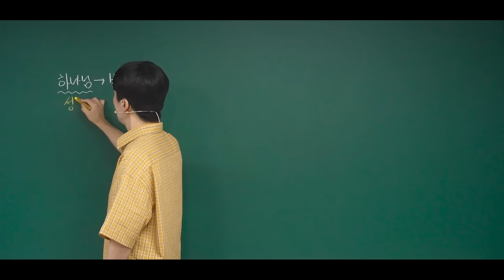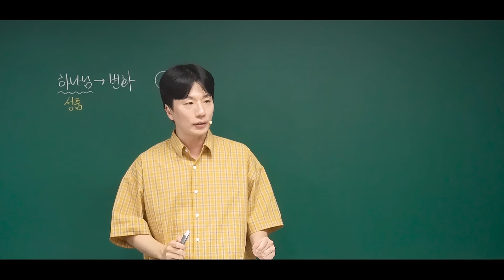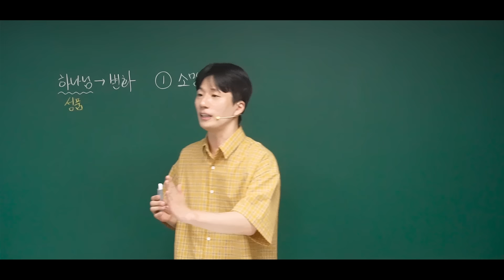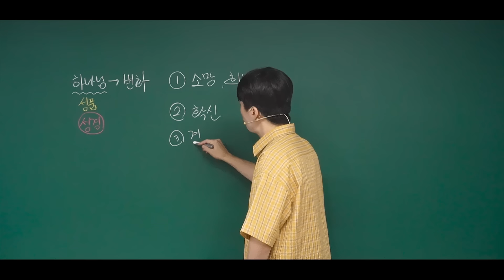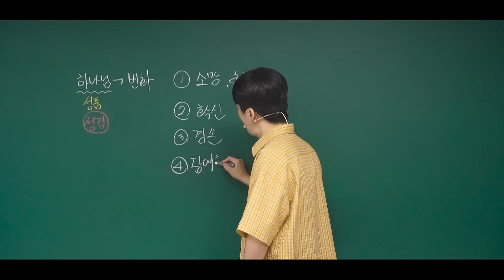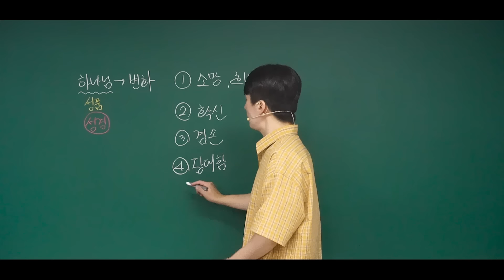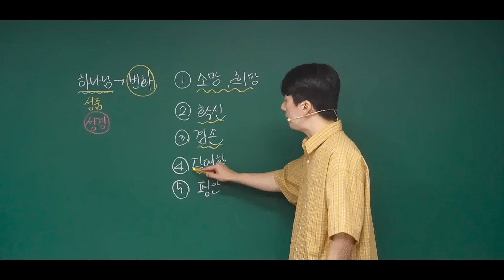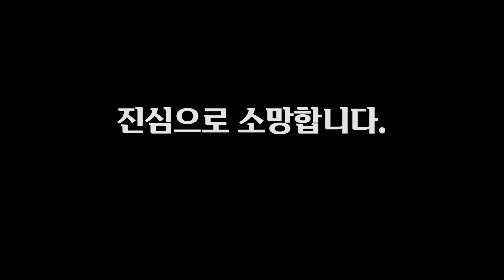하나님과 함께하면 생기는 놀라운 5가지 변화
박태호 목사
죽전우리교회 청년부/고등부 담당목사